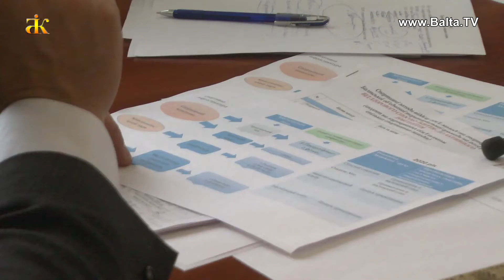«День з міським головою»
Проінспектувати будівництво об’єктів інфраструктури, зводити які почали завдяки пропозиціям та побажанням молоді. Взяти участь в робочій нараді та відчути себе причетними та відповідальними за подальший розвиток громади. П’ятеро учнів балтських шкіл стали учасниками проекту «День з міським головою». Найбільш цікаво старшокласникам було дізнатися про перебіг робіт в майбутніх скейт-парку в Комсомольському сквері та на санно-лижному спуску в Інвалідському саду. Тут шкільна молодь буде мати змогу не лише відпочивати, а й проводити спортивні змагання та патріотичні ігри. До речі, нову назву зонам відпочинку Сергій Мазур запропонував придумати молоді.